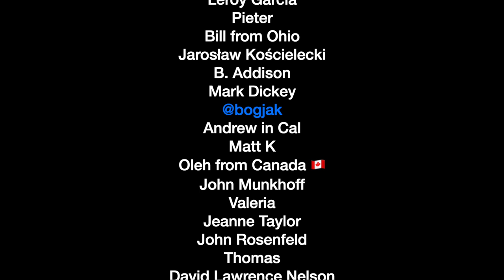Girl Fishing I Fishing With Hook Traditional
Hi guys!
The weather is finally warm, and this is the best time to go fishing! Since childhood, my dad laid a passion for this business. I will catch a roach, we called it "plotva/plitka" here. We love to eat fish and prepare homemade preserves for winter.